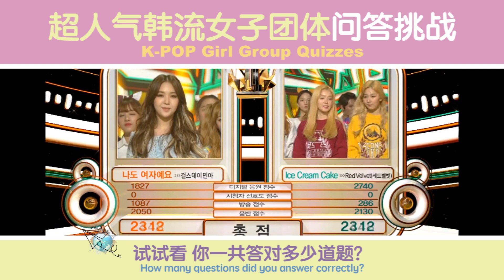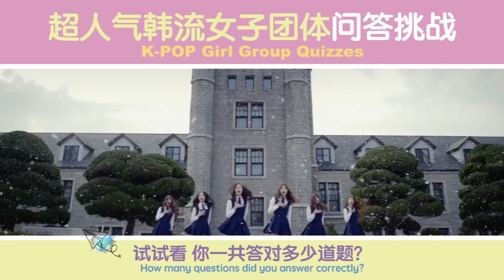连YouTuber也崩溃了？超人气韩流女团知识问答挑战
你对现今韩流超人气女子团体 BLACKPINK TWICE GFRIEND RedVelvet ITZY IZONE 等了解有多少呢？
快来挑战看看你能猜对多少题～

特别感谢：
嘉宾：Der Ting 德廷